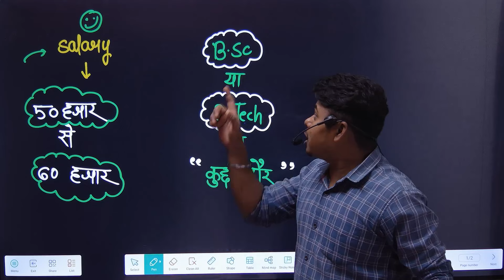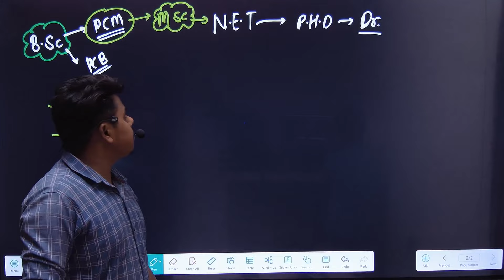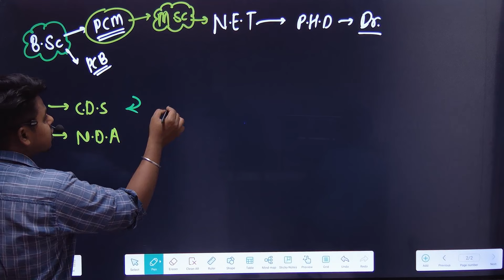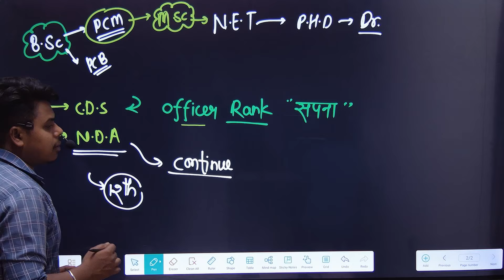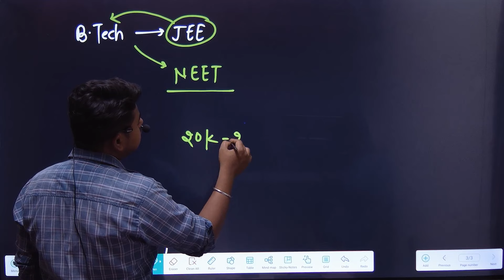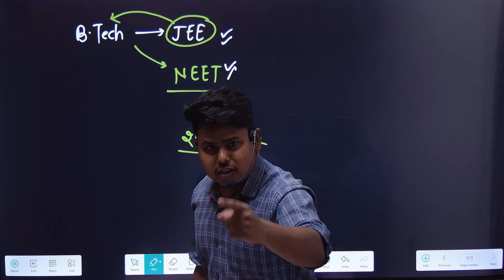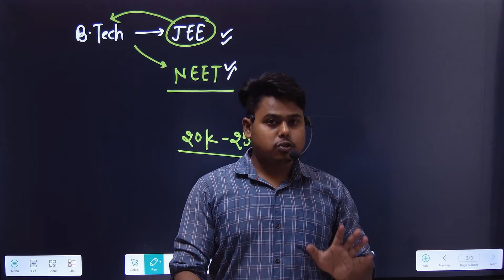12th ke bad kya kare | what to do after 12th | kaksha 12 ke bad study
12th ke bad kya kare | what to do after 12th |12th ke bad kya kare | kaksha 12 ke bad study

12th ke baad kya kare
12th ke baad kya kare arts student
hat to do after 12th arts
what to do after 12th
12th ke bad kya kare
after 12th kya kare
arts student 12th ke baad kya kar
,12th ke baad kya kare commerce
12th commerce ke baad kya kare
2th arts ke baad kya kare?
arts studeny 12th ke bad kya kare
12th ke baad konsa course kare
12th arts ke bad kya kare
12th commerce ke bad kya kare